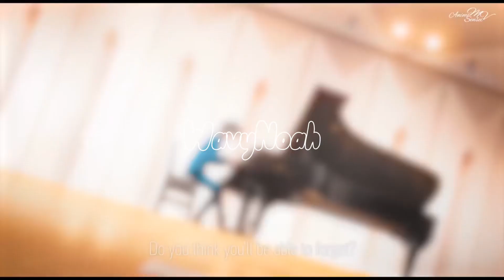Autumn! Flow(Opposites Attract)- Ahno2x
Opposites Attract (Autumn! Flow)- WavyNoah
Prod. @prodkenny302 & @oludxra

Let me know what other presets I should make, hoped you enjoy!

This preset will have you sounding like Autumn!Twinuzis or even better, YOURSELF!!